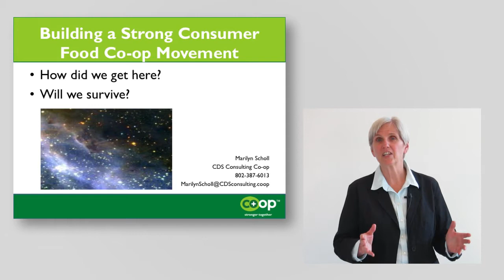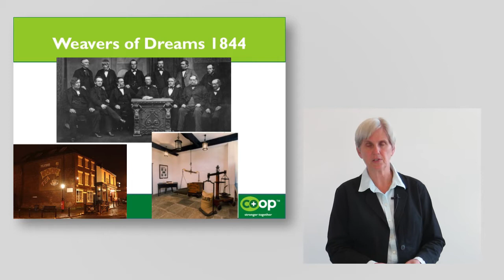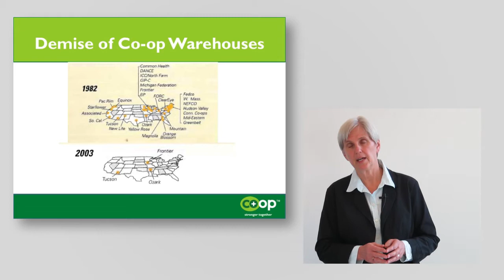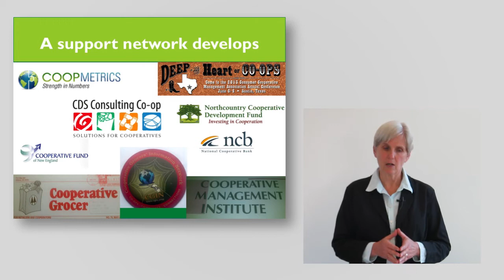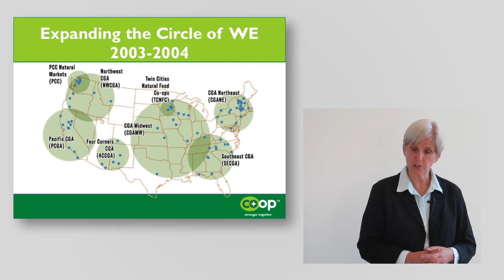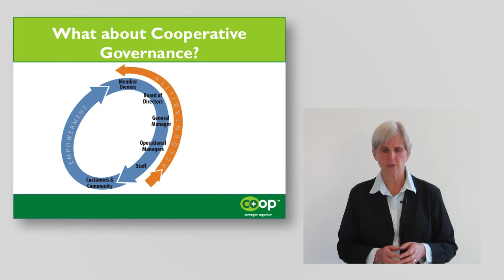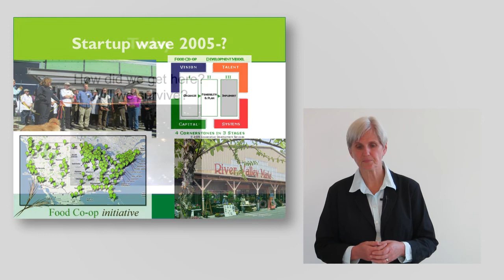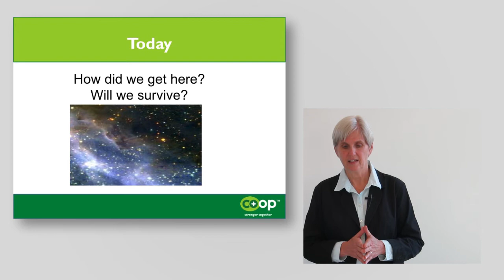Marilyn Scholl: How We Got Here, A Co-op History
Marilyn Scholl, Columinate
Cooperative Hall of Fame inductee

Marilyn takes us on a quick tour through the modern history of grocery co-ops, from the Pioneers of Rochdale to the Nat'l Co-op Grocers Assn. as it exists and serves food co-ops today in the US.